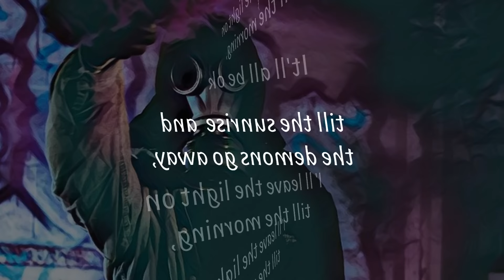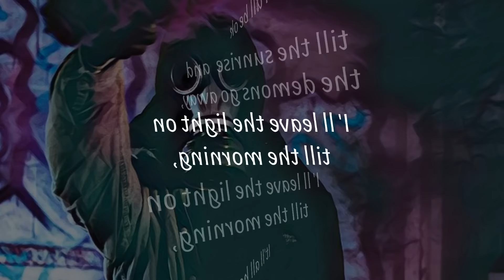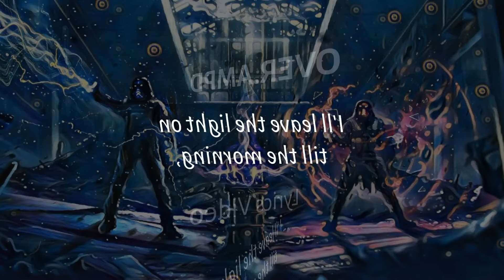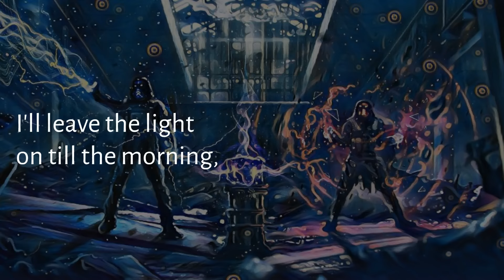OVER.AMPD - "Light On" [Lyrics Video]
“Light On” is OVER.AMPD’s first release with BlissCo and it is about a projection of our possible future, if earth doesn’t get their act together soon.  The underlying message is that someone will always be there for you. No matter how bleak the circumstances are. You will always have somewhere to go even if things go wrong. The drones in the song got us thinking about the possibilities of life in its worst form, and that you have to fight to survive… but someone will always “leave the Light On till the morning” for you!

OVER.AMPD - "Light On", 2019, BlissCo
Artistic Production: OVER.AMPD
Produced, Mixed and Mastered by OVER.AMPD